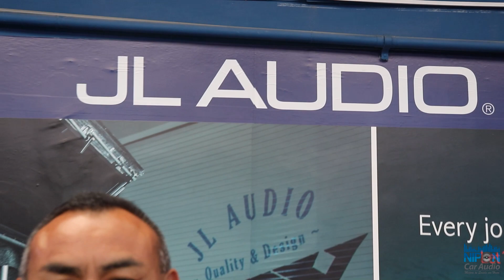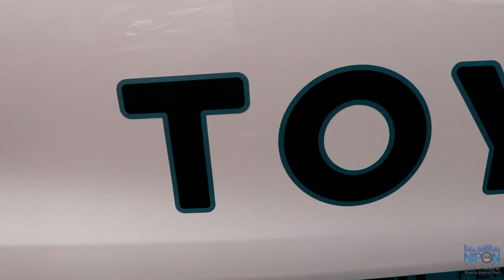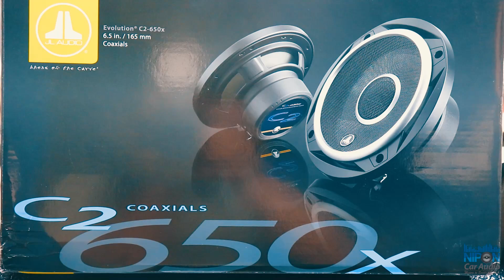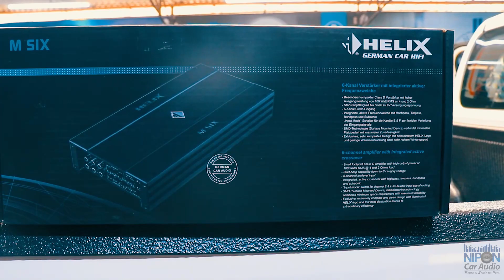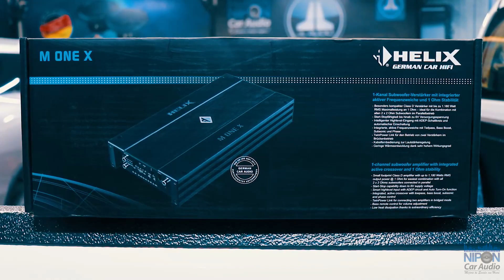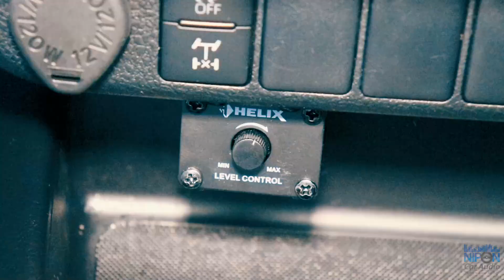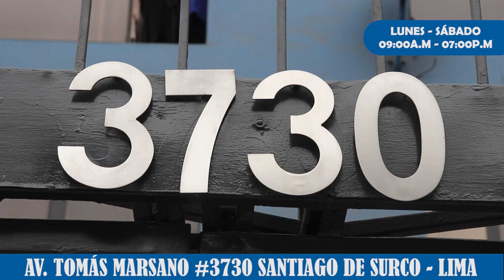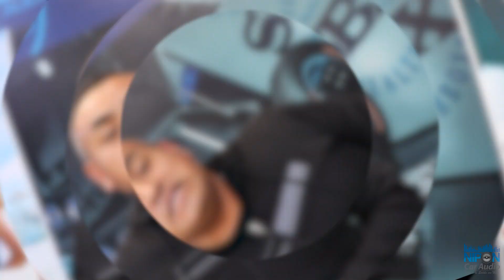Toyota Hilux 2023 Sistema Amplificado Completo JL Audio C2.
Hola, amigos de Nipon Car Audio, hoy les comparto la instalación de un sistema amplificado completo de alta calidad de sonido, este proyecto SQ se instaló en la nueva Toyota Hilux 2023.

¿Cómo funciona?

Esta asesoría en linea (Vía Zoom) tiene un precio de S/100.00 soles por sesión de hasta una hora, este tipo de asesoría nos permitirá entender la situación específica del sistema de sonido de su vehículo y así poder ofrecerle nuestras mejores recomendaciones, basándonos en sus necesidades y presupuesto.

Puede agendar la sesión vía WhatsApp al 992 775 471. Los horarios son flexibles, y podemos adecuarnos a sus tiempos con previa coordinación.

Este proyecto consiste en un set frontal de componentes JL Audio
C2-650, parlantes full rango C2-650X, 02 espectaculares amplificadores de Helix el M SIX para los componentes y parlantes C2 de JL Audio.

Nuestro cliente deseaba bajos poderosos pero no tenía espacio ya que es una camioneta Pick Up, pero tenemos la caja y los subwoofers ideales, doble subwoofer Audiofrog de 8" en una caja diseñada especialmente para este modelo de camionetas Toyota Hilux 2023.

¡El resultado fue simplemente espectacular !! un sonido nítido , con cuerpo, potencia y excelente presencia de graves.

Contamos con equipos especializados de mediación acustica y electrica para poner a punto los sistemas de audio y obtener un excelente resultado.

Tenemos más de 30 años de experiencia específicamente en mejorar el sonido de los sistemas originales básicos y premium.

Bienvenidos a Nipon Car Audio lo esperamos en nuestro nuevo local en Av. Tomas Marsano #3730 Urb. Los Rosales Surco. Nuestro horario de atención es de lunes a sábados de 9 am - 7 pm.

Envíos a nivel nacional e Internacional vía DHL aceptamos todas las tarjetas de crédito y no cobramos comisión por su compra, puedes pagar con cualquier tarjeta de crédito visa o MasterCard On Line desde cualquier parte del Perú y el Mundo.